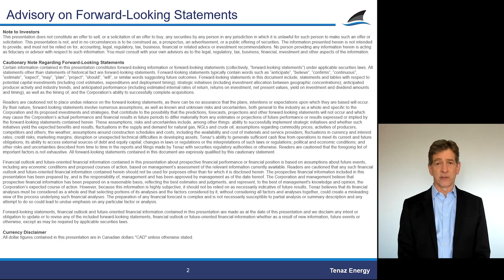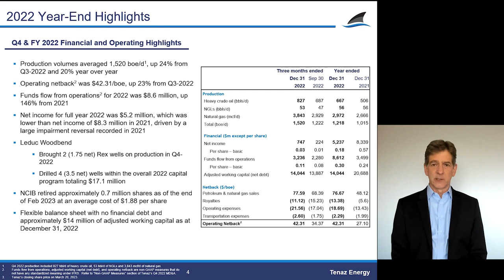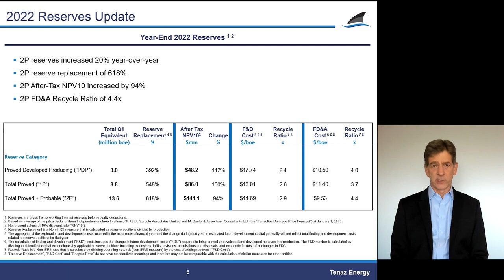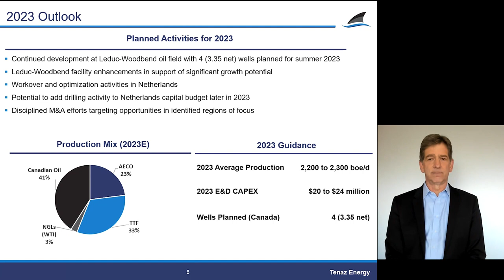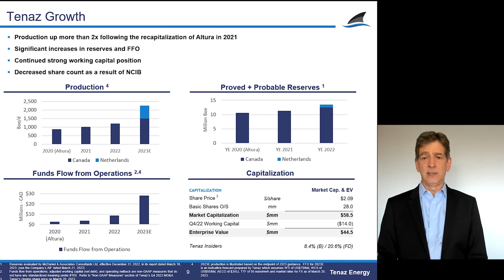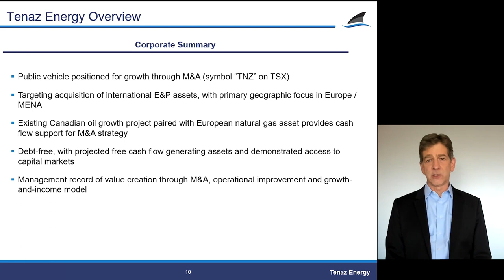Tenaz Year-End 2022 Results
March 21, 2023: Anthony Marino, President & CEO of Tenaz Energy, Presents the Company's Q4 and Year-End 2022 Financial Results, Reserves Update and 2023 Outlook.

Thumbnail Photo Credit: (K12-B  Photographer Ulf Sjoqvist).

Tenaz is an energy company focused on the acquisition and sustainable development of international oil and gas assets. At present, Tenaz has domestic operations in Canada along with offshore natural gas assets in the Netherlands. Our domestic operations consist of a semi-conventional oil project in the Rex member of the Upper Mannville group at LeducWoodbend in central Alberta. Our Netherlands natural gas assets are located in the Dutch sector of the North Sea. Additional information regarding Tenaz is available on SEDAR and its website at
Tenaz’s Common Shares are listed for trading on the Toronto Stock Exchange under the symbol “TNZ”.